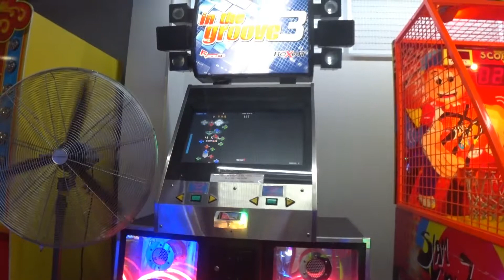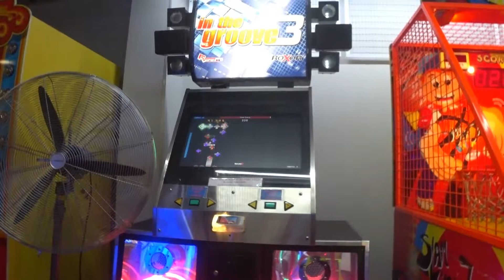Bane - Chaos Energy /13/ 91.78%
Chart Artist: Rynker

An absolute nightmare to score on. Speed changes all over the place and cruel patterns. Just how high do you have to be to write the ending the way it is for a 13?